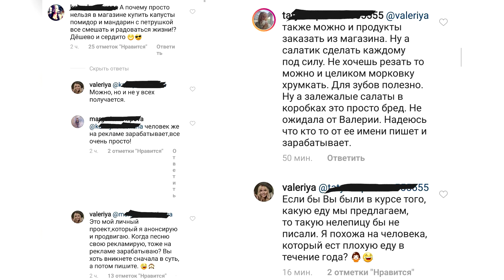Валерия сцепилась с хейтерами!